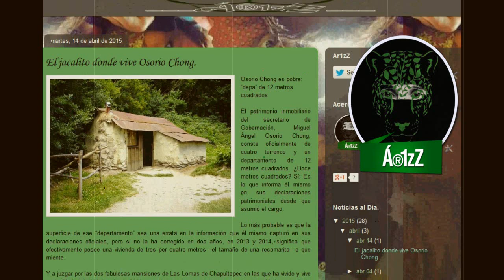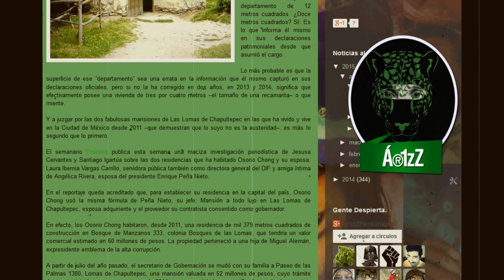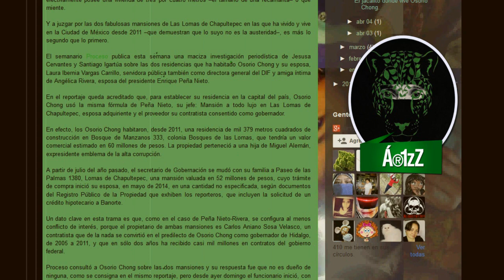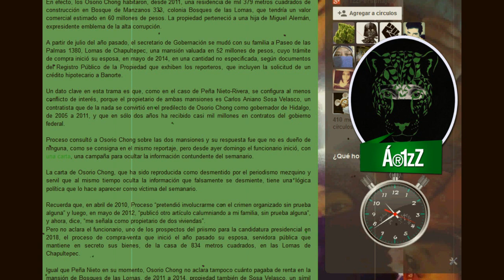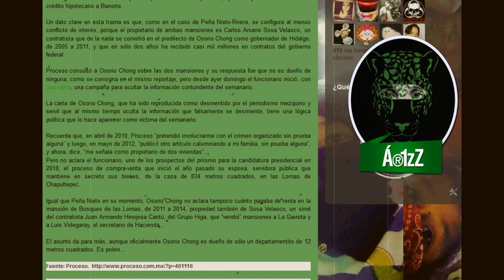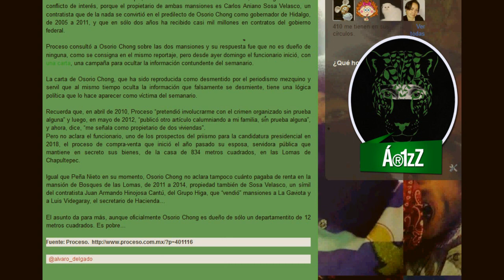En su declaración patrimonial, Osorio Chong reporta que vive en un jacal. Es pobre.